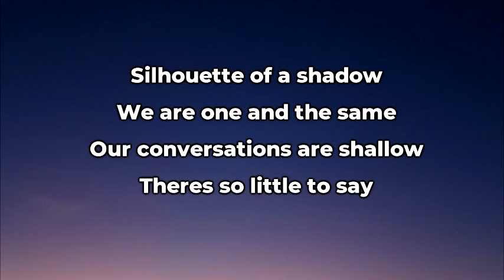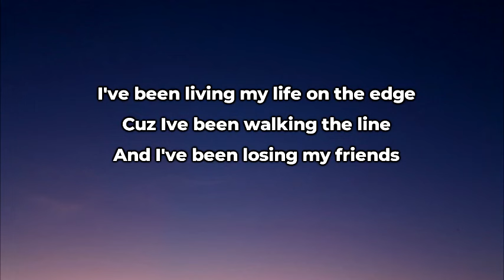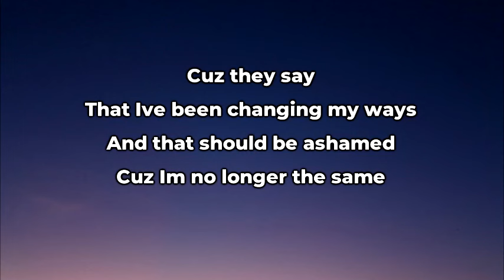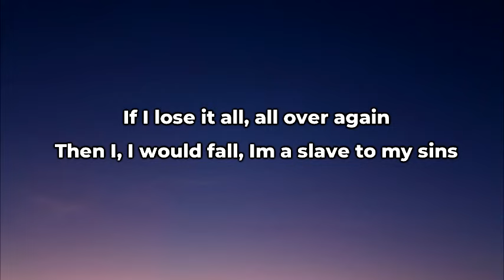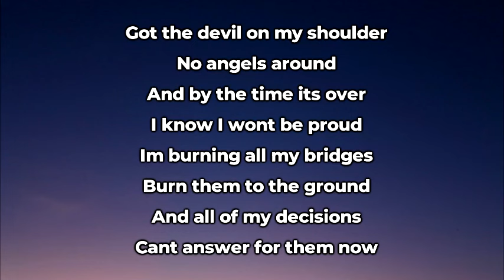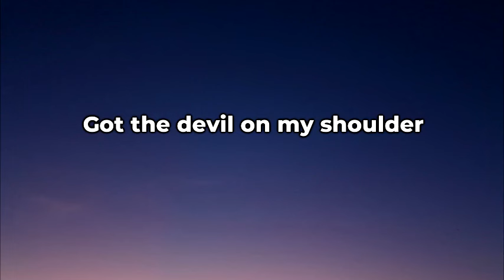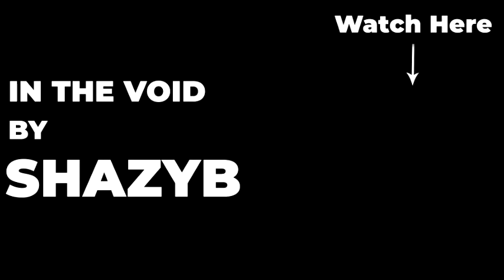Stellar - No Angels Lyrics